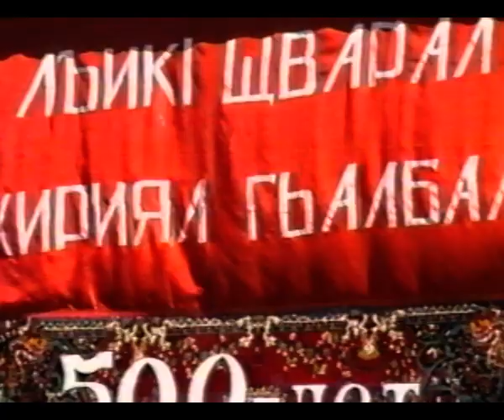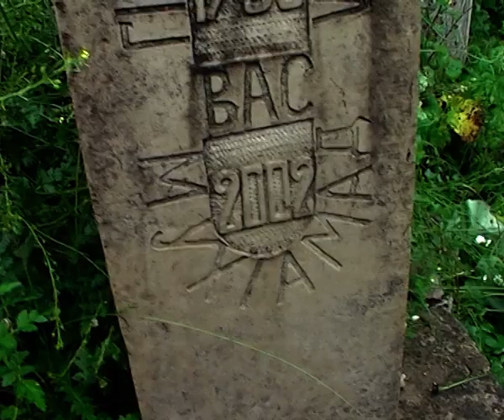СЕЛО ИНГЕРДАХ АХВАХСКОГО РАЙОНА, МОЯ МАЛАЯ РОДИНА СЪЁМКИ РАЗНЫХ ЛЕТ